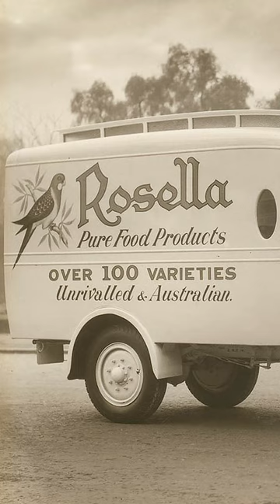Unseen Australia, Photos You Need To See #010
"Unseen Australia, Photos You Need To See" is a captivating video series showcasing a nostalgic glimpse into Australia's past through a collection of still photographs from the late 1800s to the mid-20th century. The series features a voice-over commentary that describes each photo's time and place, providing a fascinating insight into the Australian way of life during those times.

Each episode of the series features a selection of photographs taken in various locations across Australia, from bustling city streets to remote outback communities. The photos showcase a range of everyday scenes, such as children playing in the street, farmers tending to their crops, and families enjoying a day at the beach.

Overall, "Unseen Australia, Photos You Need To See" is a captivating and thought-provoking series that offers a unique perspective on Australia's rich history and cultural heritage. The combination of beautiful photography and insightful commentary makes it a must-watch for anyone interested in Australian history and culture.